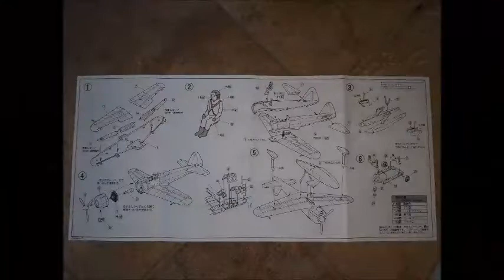NAKAJIMA A6M2 N RUFEN (1-72)